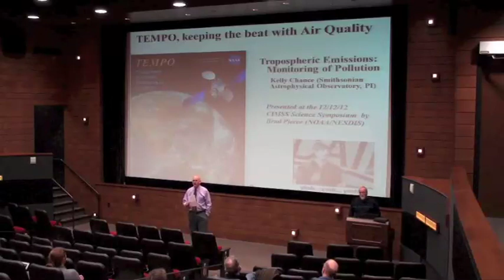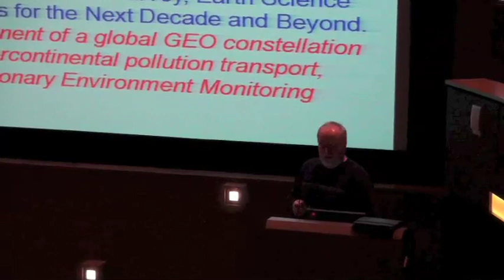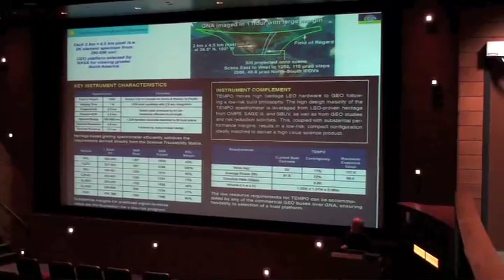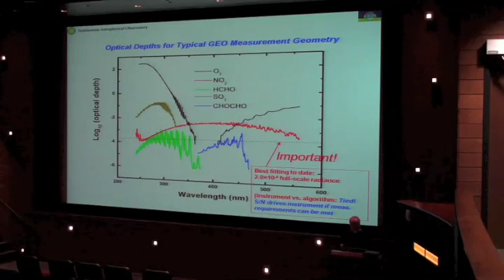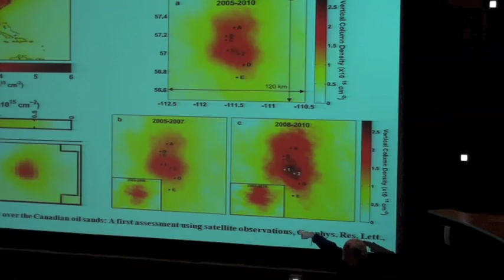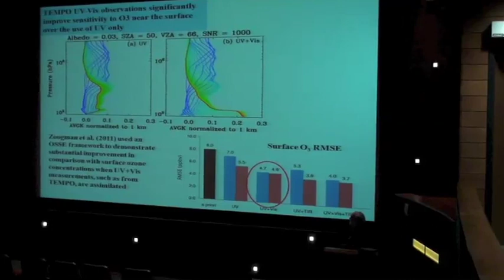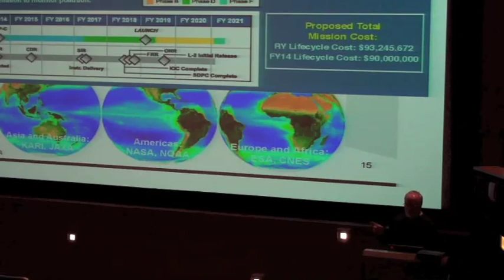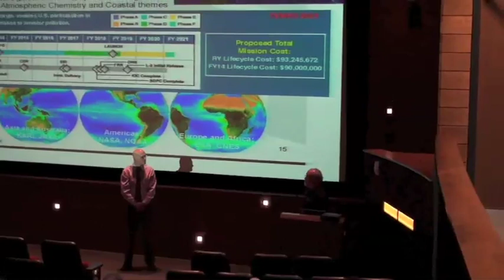Brad Pierce: TEMPO - Keeping the Beat with Air Quality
CIMSS Science Symposium: Brad Pierce presentation